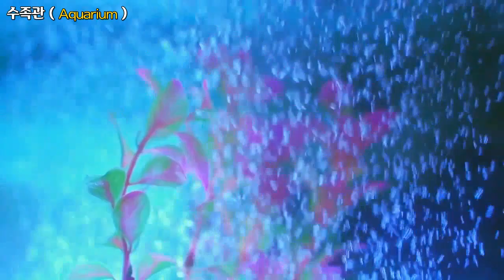수족관, Aquarium, 수족관의 다양한 물고기 모습들을 담은 영상입니다